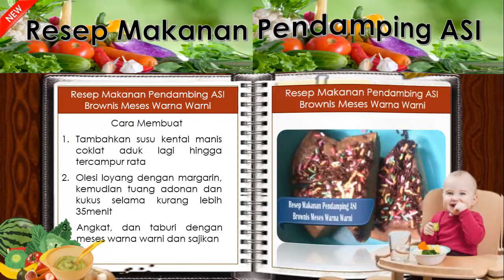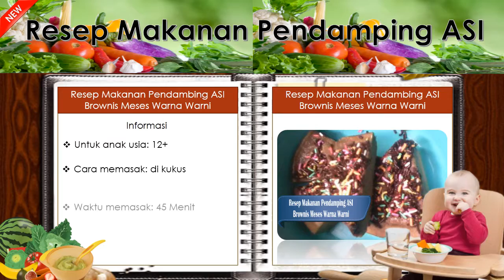Makanan Pendamping ASI Brownis Meses Warna Warni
Makanan Pendamping ASI Brownis Meses Warna Warni MP ASI - Jumpai lagi bunda cantik, heheh. gimana kabar buah hati anda? Ingat kan bun, untuk makanan si kecil harus tetap di perhatikan walaupun sudah menginjak umur 12 bulan atau 1 tahun. Kebutuhannya menjadi semakin meningkat, maka dari itu harus di perhatikan benar tentang pola makannya. Beri makanan yang mengandung banyak vitamin, serat dan juga protein agar tumbuh kembangnya menjadi optimal. Nah untuk kali ini, saya akan share tentang menu brownis meses warna warni yang tentu saja sehat untuk buah hati bunda cantik sekalian. yuk simak cara membuatnya.

Bahan-bahan

2 butir Telur
4 sdm Gula Pasir
4 sdm Terigu
1/2 sdt Baking Powder
4 sdm Margarin (dicairkan)
6 sdm Susu Bubuk Batita
1,5 sachet Susu Kental Manis Cokelat
4 sdm Mesis Warna warni

Cara Memasak